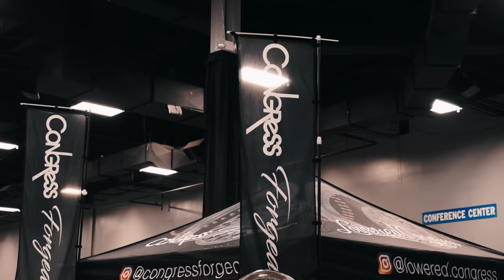Wekfest New Jersey 2018 | Mike Burns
I've been attending Wekfest New Jersey for the last 6 years straight and I'm so excited to be shooting my first Wekfest video.

Wekfest showcases some of the best builds in the world and the New Jersey event is no exception. What I love about the show is the diversity. This year there was everything from full out race cars to authentic japanese imports to exotic sports cars.